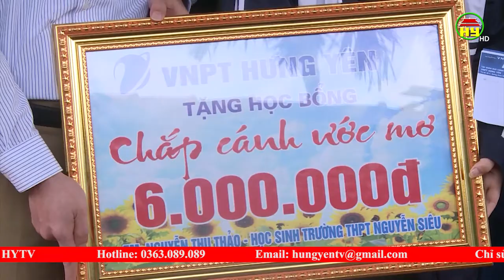VNPT Hưng Yên lọt top 100 Doanh nghiệp bền vững năm 2021